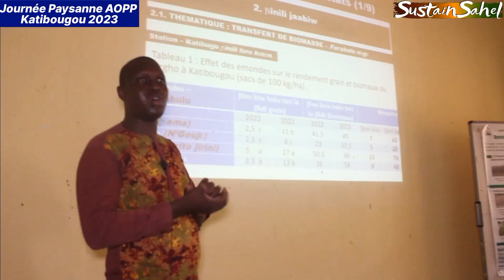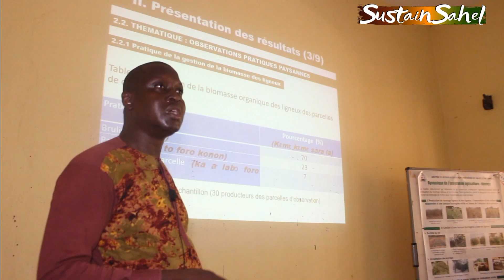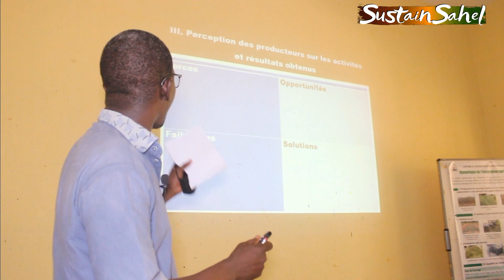Journée d'échanges entre chercheurs et paysans à Katibougou dans le cadre du projet SUSTAIN-SAHEL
Journée d'échanges entre chercheurs et paysans au Centre de Formation Continue de l'IPR/IFRA de Katibougou dans le cadre du projet SUSTAINSAHEL